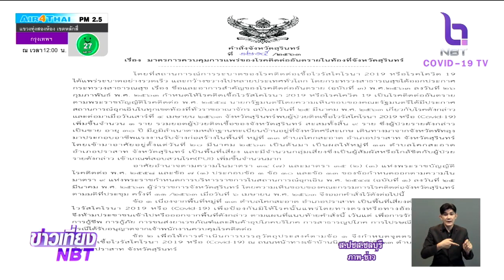"สุรินทร์" สั่งปิดหมู่บ้านนิคม 3 ต.โคกสะอาด อ.ปราสาท หลังพบผู้ติดเชื้อ“โควิด-19”เสียชีวิต 1 คน